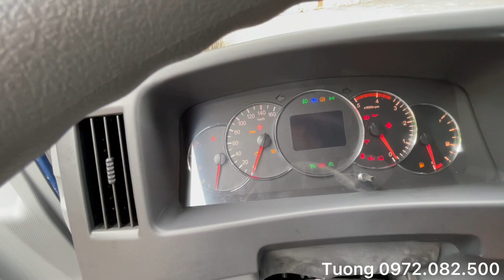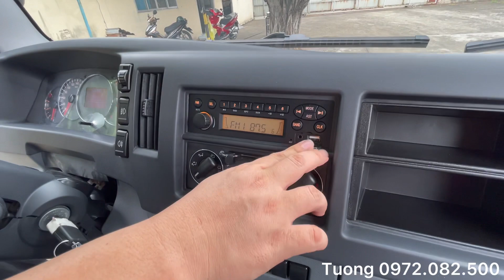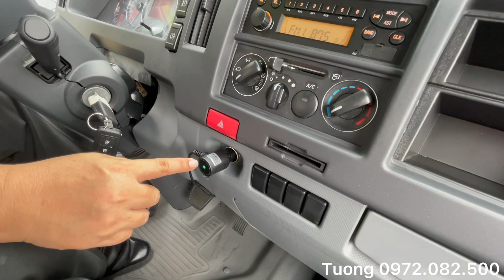ĐÁNH GIÁ CHI TIẾT XE TẢI JAC N350s TẢI 3.49 TẤN NĂM 2021/ 0917.476.817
Xe tải JAC N200s có tải trọng 1.99 tấn và N350s có tải trọng 3.495 tấn được thiết kế hoàn thành vào tháng 10.2021
Xe sử dụng động cơ CUMINS 2.8 lít 120HP, 90KW/ 3200 vòng/phút,  có Turbo tăng áp nên rất mạnh mẽ và tiết kiệm nhiên liệu
Kích thước lọt lòng thùng: 4.36m x 1.82m x 1.77m
Xe JAC N350s Có trang bị chìa khoá thông minh, ga tự động. Camera lùi và camera hành trình

NHÀ MÁY Ô TÔ JAC VIỆT NAM
KP.Đông Ba, Bình Hoà, Thuận An, Bình Dương